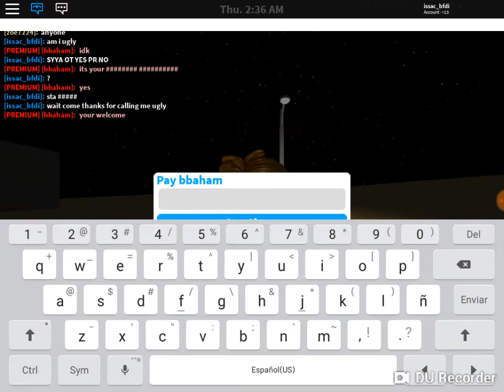Roblox but if you call me UGLY you become rich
We play bloxburg cuzni want to